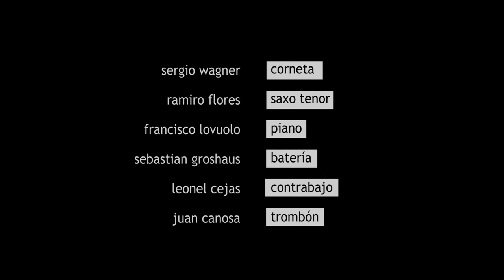That's Life - Juan Canosa Sexteto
"That's Life" ( ‎Dean Kay‎, ‎Kelly Gordon)

Sergio Wagner: Corneta
Ramiro Flores: Saxo Tenor
Francisco Lo Vuolo: Piano
Leonel Cejas: Contrabajo
Sebastian Groshaus: Bateria
Juan Canosa: Trombon/Voz

Producido por: Juan Pablo De Mendonca
Grabado en Estudio Bulo el 18 de Febrero de 2019.
Mezclado y masterizado por Nacho de la Riega.
Camaras y edición de video: Leovu Audiovisuales